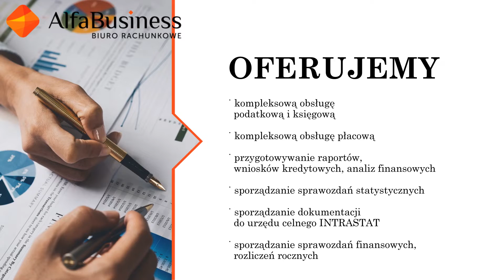Doradztwo podatkowe Gdańsk Alfa Business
Biuro rachunkowe Alfa Business jest prowadzone przez Joannę Świeczkowską. Działamy na rynku od 2012 roku. Siedziba firmy mieści się w Gdańsku.

Zapewniamy kompleksową obsługę księgową. Z naszej oferty korzystają m.in. firmy osób fizycznych, spółki prawa handlowego, stowarzyszenia, fundacje i spółdzielnie socjalne. Zajmujemy się doradztwem podatkowym, w tym podatkami zagranicznymi. Sporządzamy sprawozdania finansowe i rozliczenia roczne. Prowadzimy księgi handlowe oraz księgi przychodów i rozchodów. Nasza oferta zawiera ryczałt od przychodów ewidencjonowanych, pomoc przy założeniu działalności gospodarczej, a także usługi BHP. Zajmujemy się kadrami i płacami oraz dbamy o dokumentację.